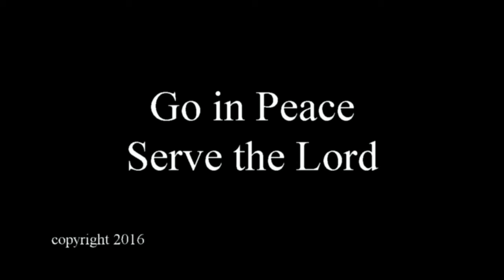Sunday Sermon Grace Lutheran Church of St. Cloud, FL July 24, 2016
Grace Lutheran Church & School of Saint Cloud, FL.  Sunday Sermon July 24, 2016 given by Pastor Joshua Obermann.